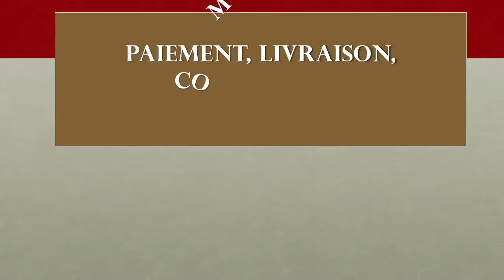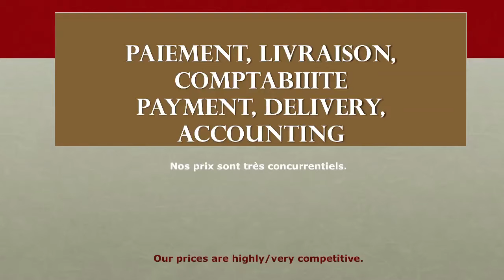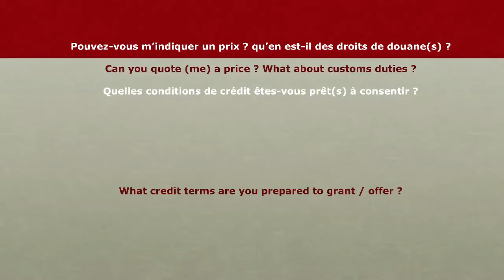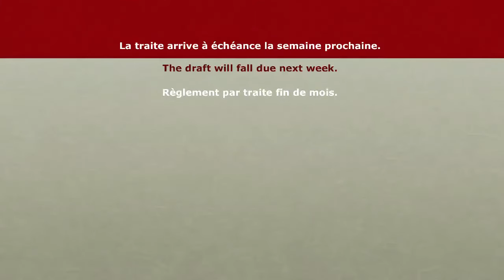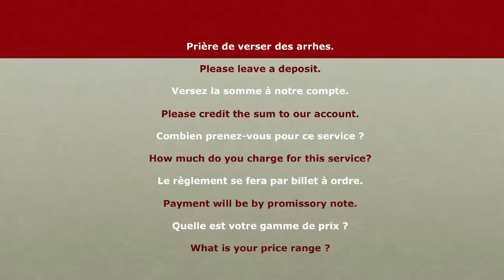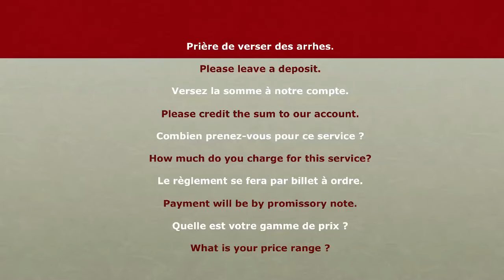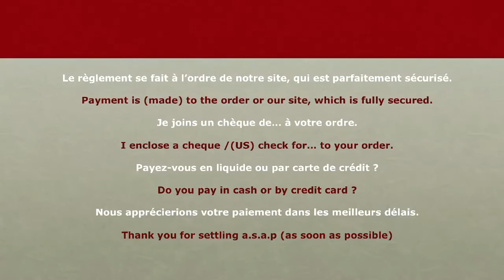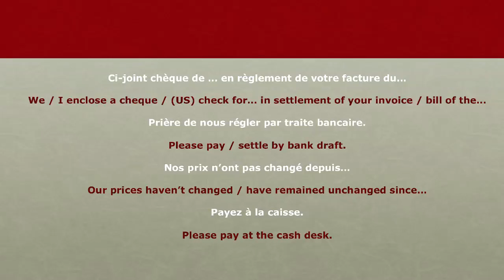58 - L'anglais au Bureau - Paiement, Livraison, Comptabilité - Remarques